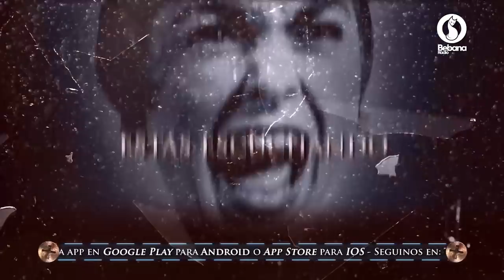Trasnoche Paranormal Programa Completo Martes 30 de Junio de 2020